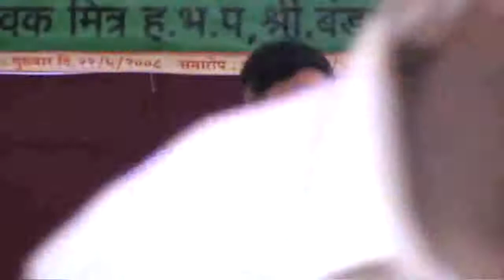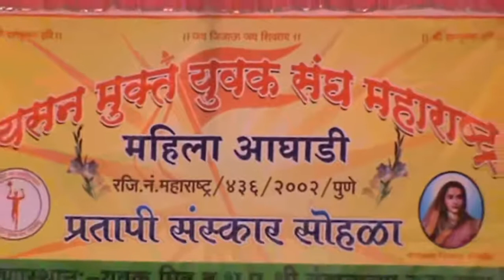Family Planning (परिवार नियोजन) - Rajiv Dixit ji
भाई राजीव दिक्सित ज्ञान के अनन्त महासागर थे ! ये व्याखान वैवाहिक जीवन के अनमोल खजाने से भरा हुआ है ! कृपया पूरा सुने और अपने मित्रो और सम्बन्धियो में share करे ! Like जरुर करें ! भाई राजीव दिक्सित का कोई भी व्याखान सुने किसी भी विषय पर हर एक में अनन्त ज्ञान है !
भारत ने सबसे कीमती हीरा 'भाई राजीव दिक्सित' को खो दिया है !